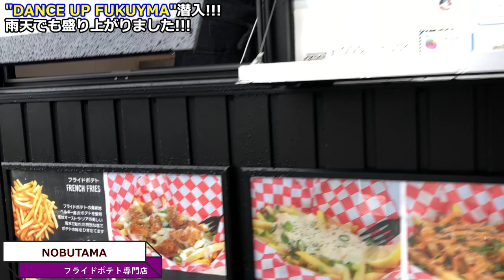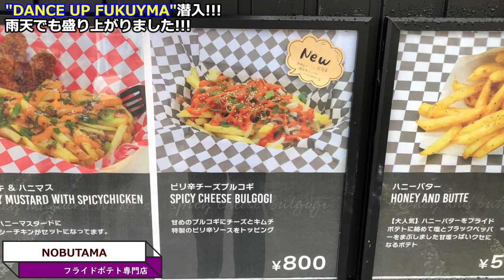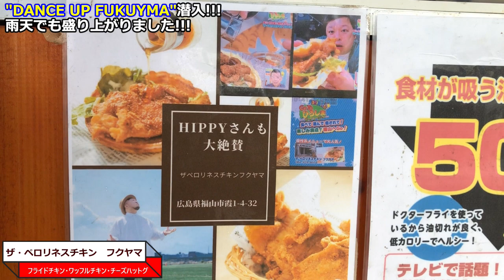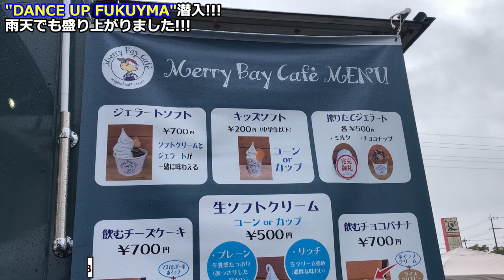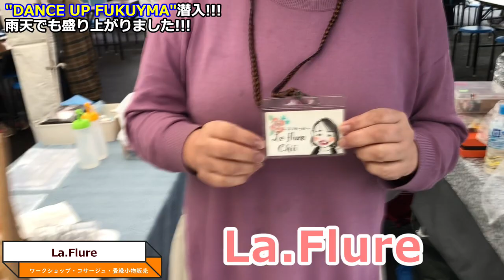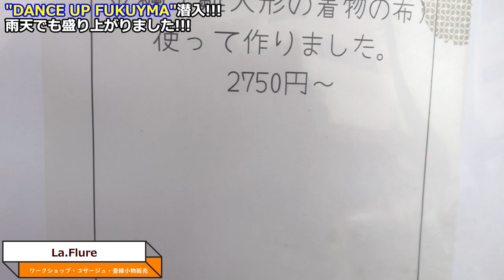【DANCE UP FUKUYAMA】雨天でも活気溢れるダンスショー！コロナワールドで行われたイベントに行ってきました!!!【コロナワールド福山】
コロナワールド福山で開催されたダンスコンテストイベント
『DANCE UP FIKUYAMA』に潜入してきました!!!
けど生憎の雨模様で撮影困難に…☂

【『DANCE UP FUKUYAMA』主催・あそフェスふくやま】

＊出店ブース＊
【Cute＋Sweets♪】

＊コチラも是非ご確認下さい＊
【CHAN＊ナツTV】

←自作小説掲載サイト様。

・BGM・
【DOVA-SYNDROME】

・効果音・
【On-Jin～音人～】

※動画によっては使用していない可能性があります。